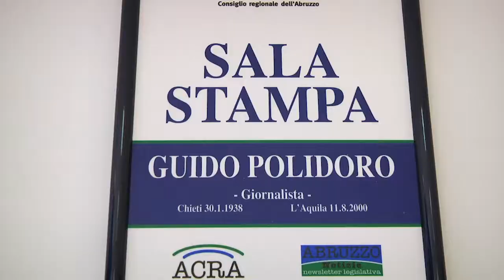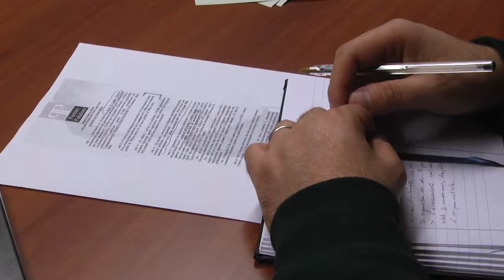PRESENTATA LA 17a EDIZIONE DEL PREMIO POLIDORO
Presentato questa mattina all'Emiciclo il Premio giornalistico "Guido Polidoro" giunto alla sua diciassettesima edizione. Un premio ormai strutturato che viene realizzato dal 2001 grazie alla collaborazione di alcune istituzioni come la Fondazione Carispaq e la Bper, da quest'anno anche con il contributo del Consiglio regionale dell'Abruzzo.